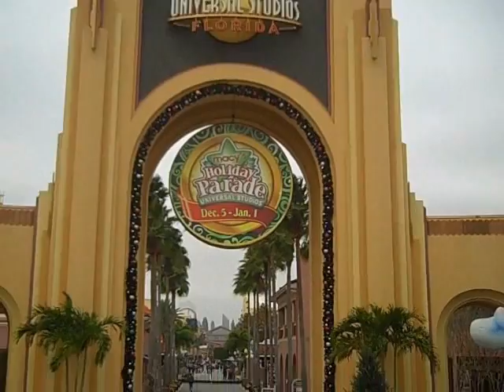Macy's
Visit the Macy's Holiday Parade at Universal Orlando on this short video.